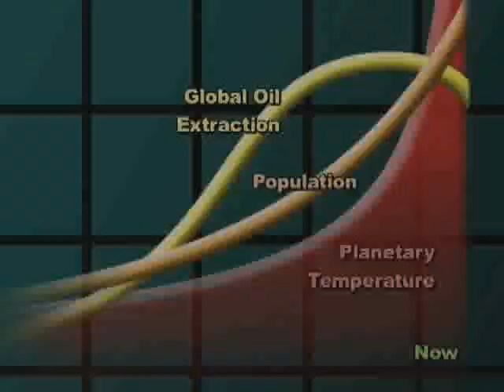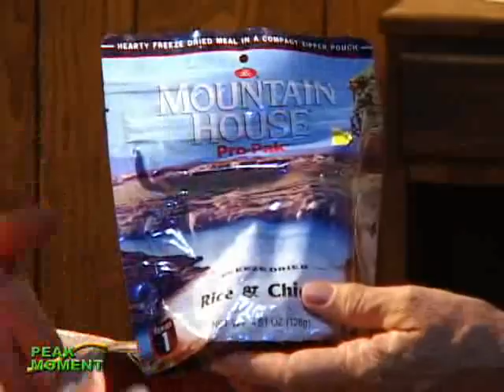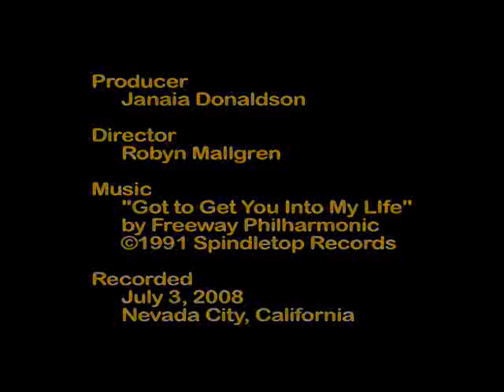An Inside Look at an Emergency Survival Kit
Peak Moment 122: If an emergency forced you to evacuate your home, would you be prepared? Matthew Stein, author of When Technology Fails, shows what to pack in your 72-hour emergency survival kit — and why. Check out the first aid kits, sleeping bag and space blanket, LED flashlight, hand-crank disaster radio, portable stove and cook set, freeze-dried food, multi-tool, compass, water holder, and essential water treatment items; plus sewing, repair, and health items.